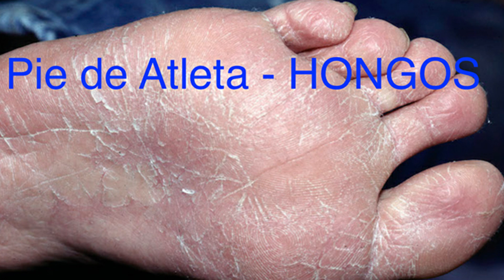PIE DE ATLETA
El pie de atleta es un tipo de infección de la piel causada por hongos. Los hongos son organismos microscópicos semejantes a las plantas que crecen en ambientes húmedos y cálidos. No suelen ser peligrosos, pero a veces pueden causar enfermedades. Cuando infectan la piel, pueden causar erupciones leves pero molestas. Las infecciones fúngicas (causadas por hongos) de la piel también se conocen como infecciones por tiña.

TRATAMIENTOS HOMEOPÁTICOS (atención chat).
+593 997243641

Separe su Teleconsulta : Ecuador- Perú- USA.
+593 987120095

Separe su Teleconsulta : Colombia
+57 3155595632